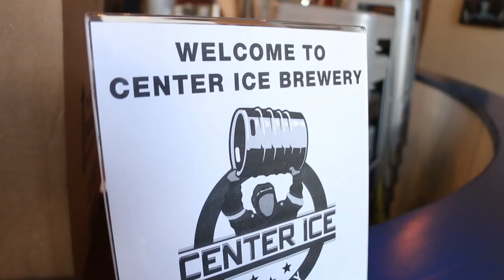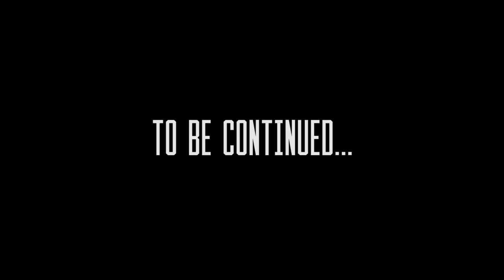KVG Visits Center Ice Brewery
Kane Van Gate meets up with Steve Albers at Center Ice Brewery in the Season 3 Finale of The BHL Life.

Special thanks to Center Ice Brewery, Steve Albers, Alex Martin (videography), and Jake Wynd (photography).

@KaneVanGate38 (Twitter)
@KaneVanGate38 (Instagram)